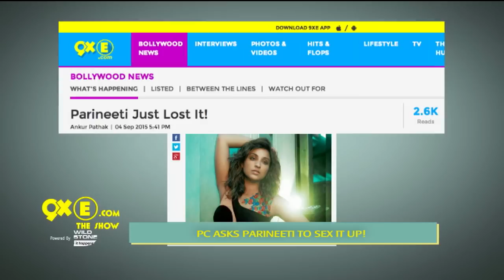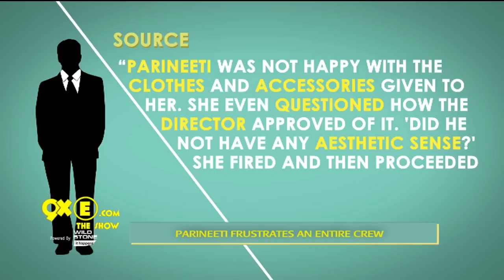Priyanka Chopra Asks Parineeti Chopra To SEX It Up! | SpotboyE